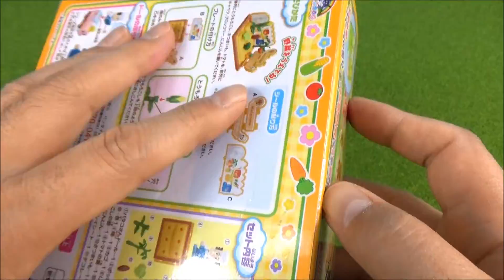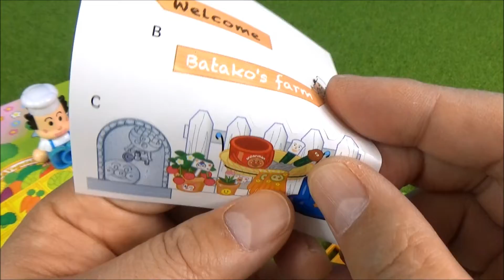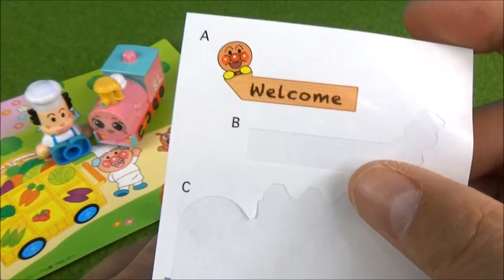アンパンマン ANPANMAN ちいさなおもちゃがいっぱい バタコさんの農場とぽっぽちゃん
It's a toy's clip. おもちゃの動画"バタコさんの農場で野菜をつくって、ジャムおじさんが売っているん"だよ。